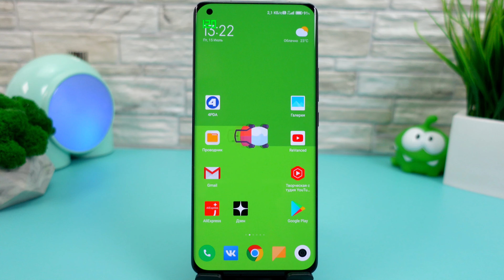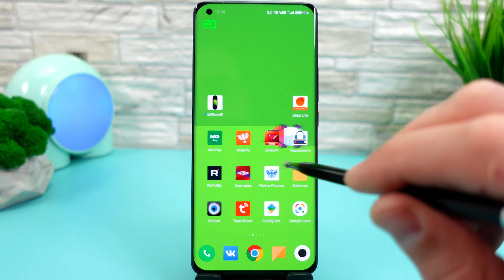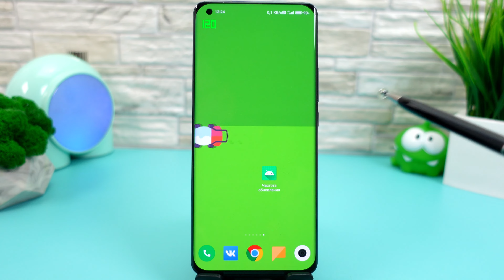ПРОКАЧАЙ ЭКРАН ! Включаем постоянные 120 Герц или 90 Герц во всех приложениях на твоем Смартфоне !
👍Если вам понравилось данное видео , вы можете помочь каналу финансово по этим ссылкам -
🤝Я рад даже 1 рублю) !!! Всем за ранее спасибо!